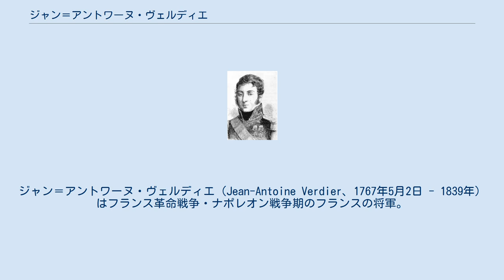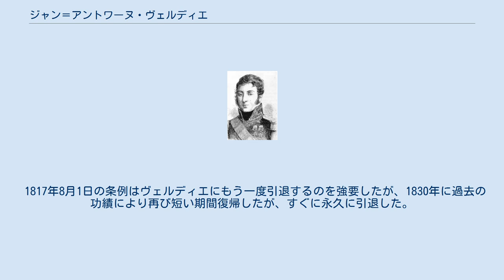ジャン＝アントワーヌ・ヴェルディエ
ジャン＝アントワーヌ・ヴェルディエ（Jean-Antoine Verdier、1767年5月2日 - 1839年）はフランス革命戦争・ナポレオン戦争期のフランスの将軍。
 トゥールーズで生まれたヴェルディエは1785年2月18日に大陸軍へ入隊した。
1792年に東ピレネー方面軍においてオージュローの将官付き副官を務めた。
 1793年には、スペインとの戦いにおいて、1個ライフル猟兵大隊のみで、4千人のスペイン兵及び80門の大砲で守備されたフィゲラスの外壁の孤塁を攻略し一気に大尉から高級副官まで昇進。
1795年に旅団長に昇進して3個擲弾大隊の指揮官になり、翌年にはイタリアでメドラノ要塞を攻略した。
彼はカスティリョーネの戦いで少将になり、アルコレの戦いで負傷したが、第一次対仏大同盟の崩壊まで戦い続けた。
 エジプト遠征においてはピラミッドの戦いでクレベール配下の旅団長を務めた。
エーカーの包囲戦で、ヴェルディエは敵の銃剣突撃によって負傷した。
1799年11月1日に、たった1,000人のヴェルディエ軍団は、ディムヤートに接近してきた8,000人ものイェニチェリを撃破し、2,000人の損害を敵に与え、800人の捕虜及び、10門の砲と32旗の軍旗を手に入れた。
クレベールは名誉のサーベルを与え、ヴェルディエを中将に昇進させた。
 エジプト撤退の前にフランスに呼び戻され、ヴェルディエは1801年から1806年までイタリアとオーストリアの戦線で活躍した。
1807年6月10日にはヘルシバーグの戦いに参加して、多くの捕虜を得た。
さらにヴェルディエ師団は、フリートラントの戦いでも活躍した。
 スペインで行なわれた半島戦争では、ログローニョの戦い及び第一次サラゴサ包囲戦に参加した。
ナポレオンは1808年3月19日にヴェルディエに伯爵の称号を与えた。
翌年、ヴェルディエはヘローナおよび他のいくつかの都市を占領した。
 ロシア戦役では、ベルディエは再び有名になり、ポロツクの戦いで重傷を負った。
 1813年と1814年には、ウジェーヌ・ド・ボアルネのイタリア共和国軍を指揮した。
アカの戦いでは、マスケット銃により腿を貫通する傷を負うが副官の助けを得てによって部署に復帰した。
1814年2月8日にはミンチオ川の戦い数で圧倒するオーストリア軍を撃退した。
 王政復古の際に退役し、セントルイス勲章を授与された。
また、1815年1月17日には、レジオンドヌール勲章グラン・クロワを授与された。
ナポレオンからも鉄王冠勲章の司令官に叙されていた。
 百日天下では、ナポレオンによってフランスの貴族に列せられ、第8地区（マルセイユ地方）軍団長に任じられた。
ワーテルローの戦いの後の混乱では、彼は略奪からトゥーロンを保護した。
 1817年8月1日の条例はヴェルディエにもう一度引退するのを強要したが、1830年に過去の功績により再び短い期間復帰したが、すぐに永久に引退した。
戦場においてヴェルディエの妻はよく夫と共にあったため賞賛されたことで有名。